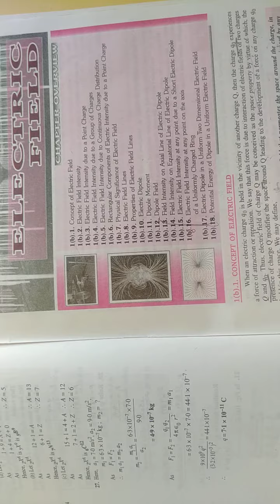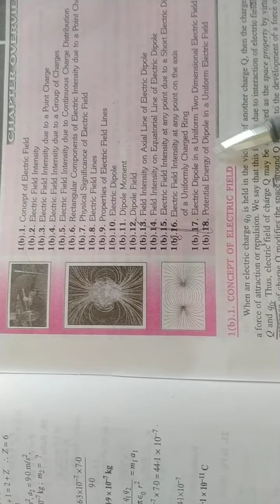Electric field intensity at any point on the axis of a uniformly charged ring.